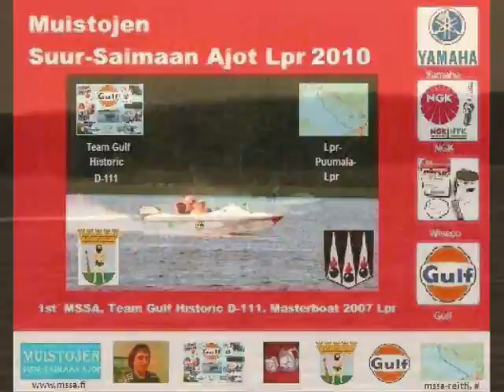Team Gulf Historic D-111